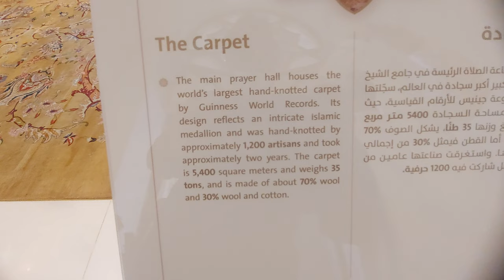Shiekh Zayad Grand Mosque Abu Dhabi 2022 Vlog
The Sheikh Zayed Grand Mosque Center (SZGMC) was established by decree number 18 year 2008 issued by HH Sheikh Mansoor Bin Zayed Al Nahyan, Deputy Prime Minister of UAE, Minister of Presidential Affairs, in 2008 and it's amendment number 7 year 2012.  According to the decree, the SZGMC aims to:

1. Emphasize on the late Sheikh Zayed bin Sultan Al Nahyan's noble deeds and contributions to humanity, in a way that commemorates his legacy and memory.

2. Cooperating with research centers as well as religious, educational and cultural institutions

3. Enhance cross cultural communication and introduce the Center as a cultural tourism destination.

In accordance with the founding decree, this will include:

1. Establishing exhibitions to commemorate the social and cultural contributions of the late Sheikh Zayed bin Sultan Al Nahyan and highlight his historical and civic achievements.

2. Organizing professional forums and initiating cultural partnerships with religious institutions which share the SZGMC's objectives both inside the UAE and abroad.

3. Cooperating with international academic religious centers to create an Islamic institute.

4. Supporting the printing and translation of the Holy Quran in addition to the printing of books, research works, magazines, manuals and providing the library with audio-visual publications in addition to the translation of books in alignment to the SZGMC's objectives.

5. Supporting social, religious and cultural initiatives aiming to promote mutual respect and understanding between different religions.  Organizing lectures, seminars and forums for the memorization and recitation of the Holy Quran. Organizing seminars on Islamic architecture, Arabic calligraphy and Arabic syntax as well as a competition on Quran recitation and Adhan (Call to prayer).

6. Cooperating with associations (government and NGO's) to achieve the mission of the SZGMC.

7. Introduce the mosque as a masterpiece of Islamic architecture and encourage international visitors and residents to visit the mosque for educational and tourism purposes.